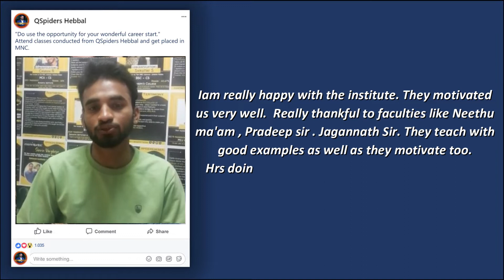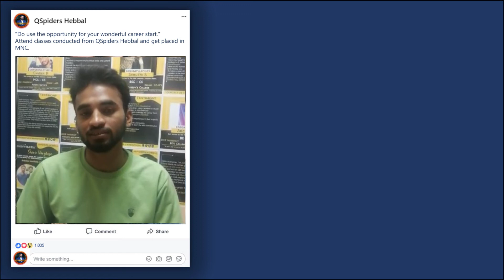Congratulations to Mallikarjuna VS